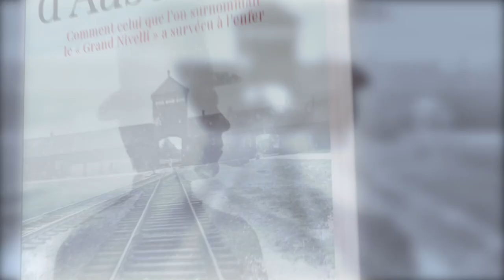[TRAILER] LE MANUSCRIT DE BIRKENAU - JR DOS SANTOS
Trailer de la suite du roman "LE MAGICIEN D'AUSCHWITZ" de JR dos Santos.
Parution du tome 2 "LE MANUSCRIT DE BIRKENAU" le 21 octobre 2021.